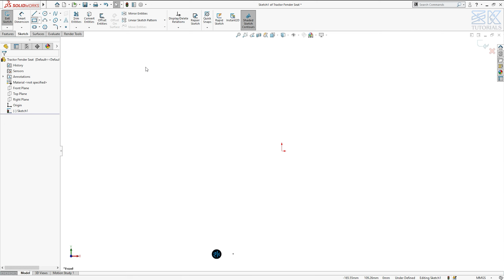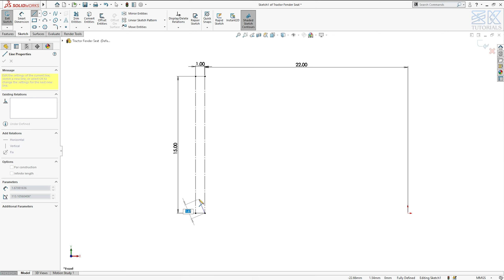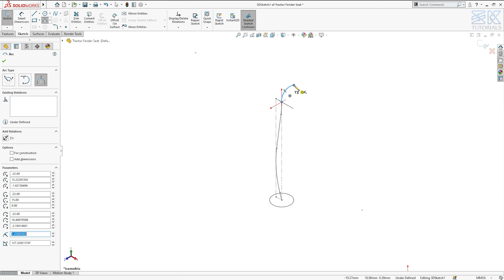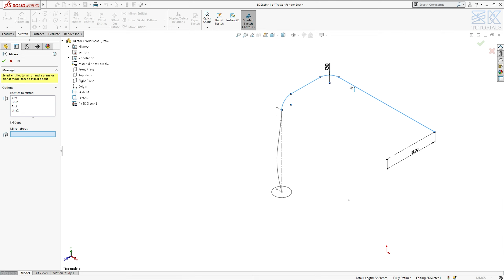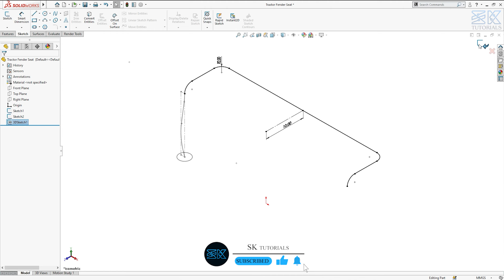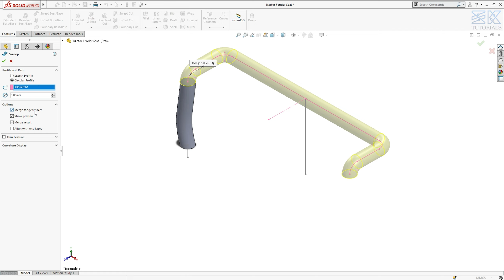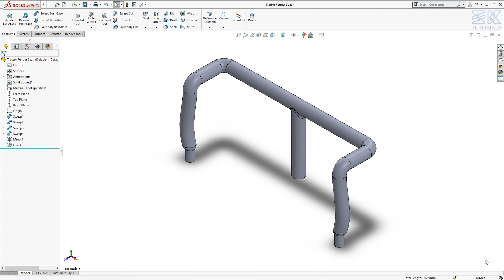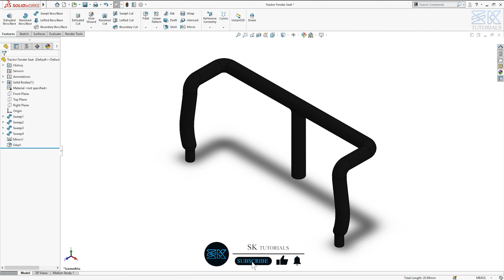Mahindra 295Di Turbo Scale Model | Part 6: Fender Seat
Hey Guys,

This is a tutorial for Mahindra 295Di Turbo Scale Model.
In this video we will model the Fender Seat of the Tractor. Do watch complete video.
More excited videos coming soon.